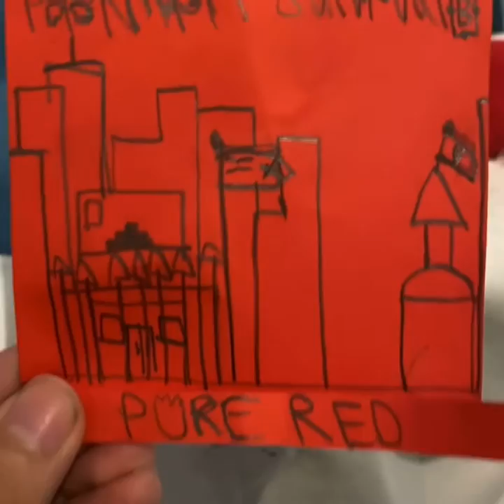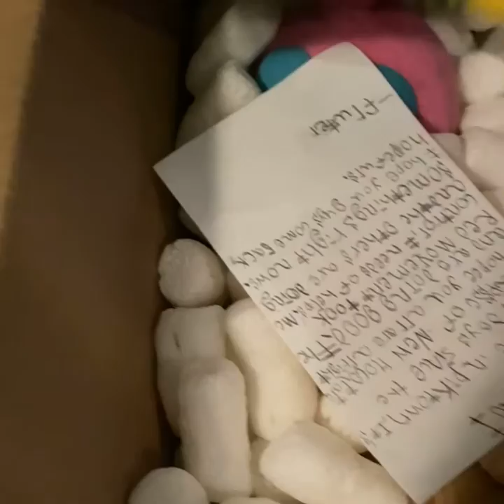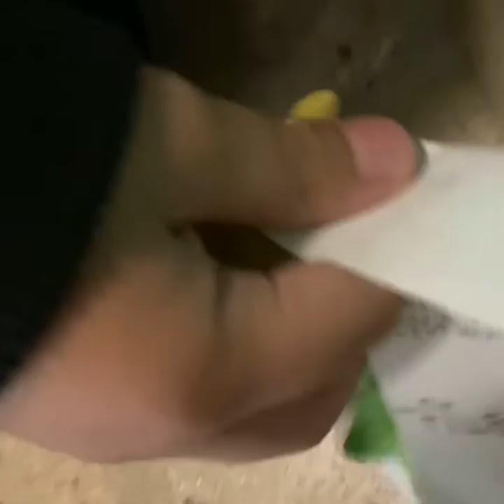Pikmin Survival Episode 12b: Hello New Regime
First scene after the intro was made on October 2, 2021, while the rest a month later.